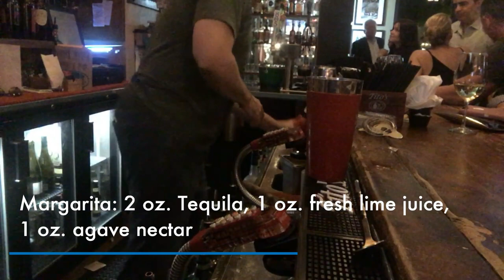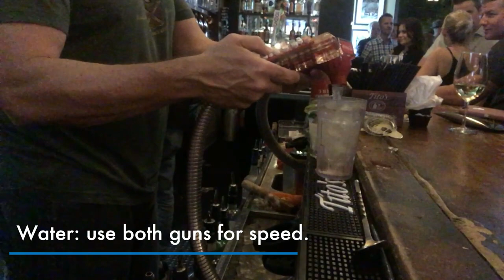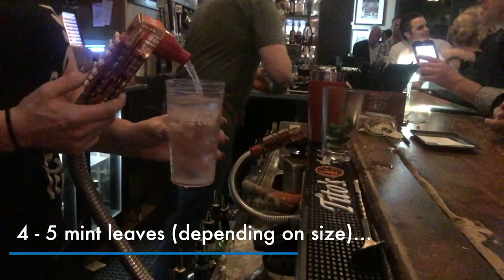Become a Bartender: Live Training Part 2